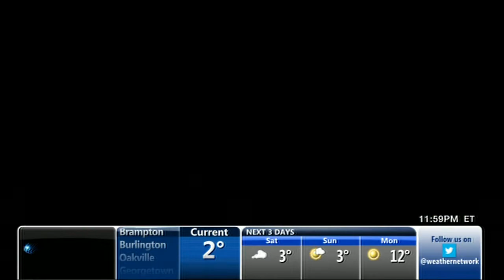Nicole Karkic 03/28/2014